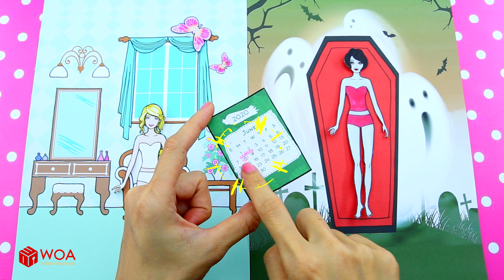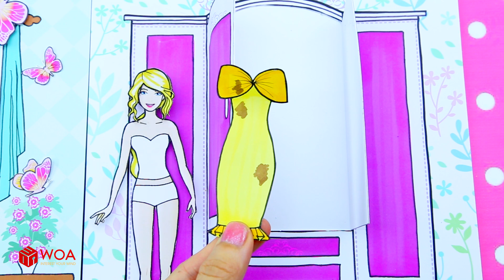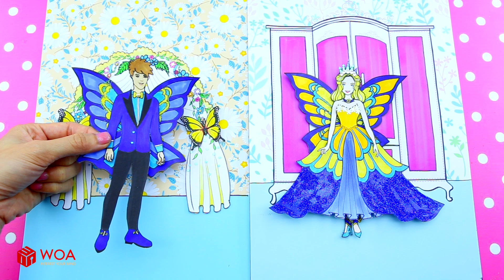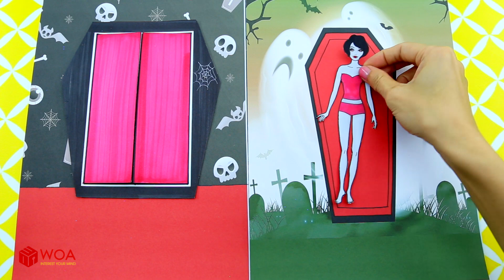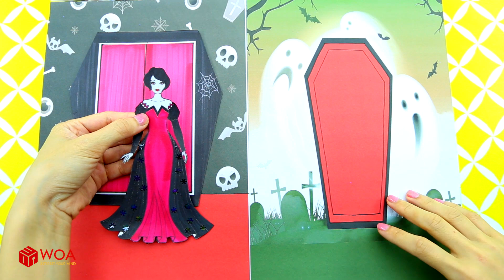mariage de vampire - Paper Dolls Dress Up - Barbie Story & Crafts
Paper Dolls Dress Up - Barbie Story & Crafts

Welcome to Paper Doll Crafts

Bienvenue à Paper Doll Crafts

J'espère que vous passez un merveilleux moment à regarder nos vidéos.

Bien que nous accueillions et apprécions tous les téléspectateurs qui viennent sur notre chaîne, certaines histoires peuvent ne pas convenir à un public de moins de 13 ans.

Nous mettons en ligne de nouvelles vidéos chaque jour. Restez à l'écoute

All audio and visual content in this channel is owned by SCONNECT CO., LTD.